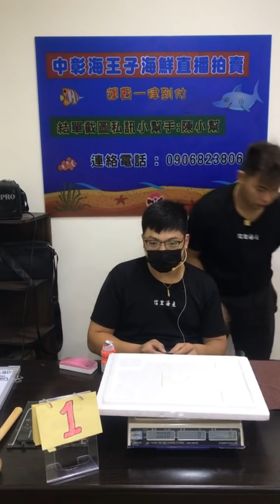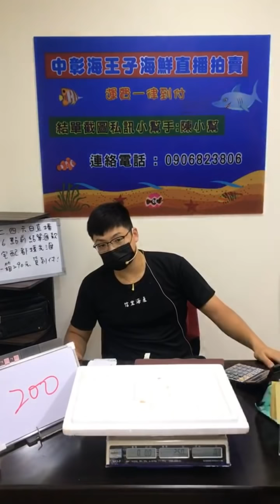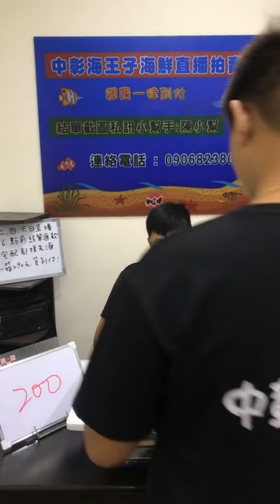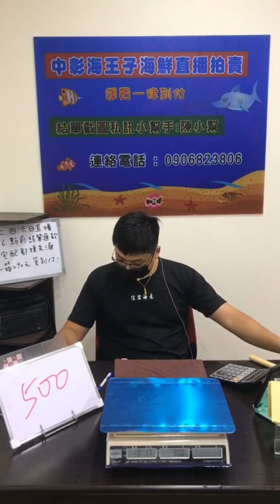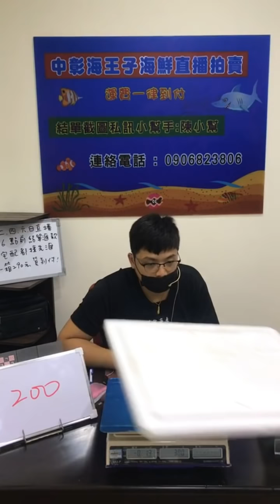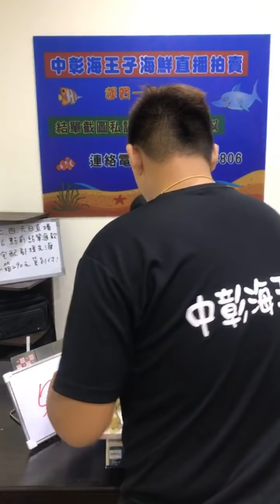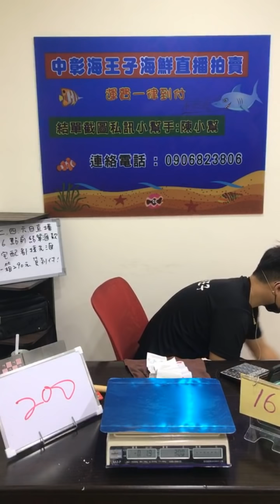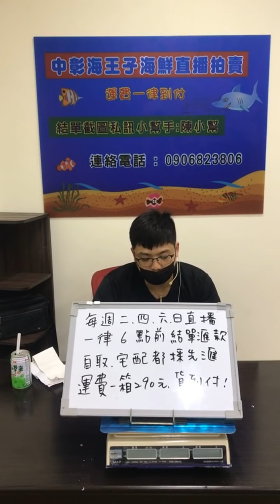中彰海王子 越來越熟練 清攤速度越來越快 海鮮拍賣 海鮮叫賣 臉書直播 這邊不能下標喔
帥兒子：
星期三 台中市北區六米街22號 東興市場
星期四 嘉義共和路11號
星期五 台中第五市場 大明街9之2號 (忠孝國小後門斜對面)
星期六 台中市北區六米街22號 東興市場
叫賣時間：早上6：00-10：30

帥老爸：
星期三 彰化和美 仁化路愛物路交叉口 仁化路全聯旁
星期五 彰化和美 仁化路愛物路交叉口 仁化路全聯旁
星期日 台中烏日火車站前 三民街228號